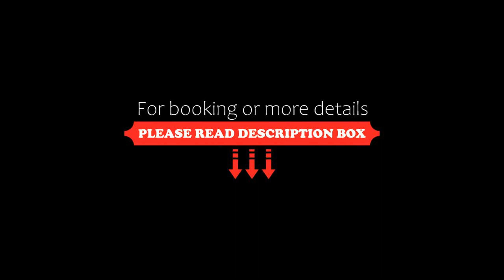Hotel Morgana, Rodengo Saiano, Italy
About Property:
Offering luxurious rooms and suites, Hotel Morgana is in Rodengo Saiano in the Franciacorta wine district. Guests enjoy free WiFi throughout and buffet-style breakfast.
All air-conditioned rooms feature satellite TVs, modern décor and mini bars.
Breakfast is served daily and can be brought to your room on request. Drinks are available from the bar, which also provides room service.
Free private parking is provi...
Property Type: Hotel
Address: Via Lombardia 13, 25050 Rodengo Saiano, Italy
Searching For
1. Hotel Morgana - Rodengo Saiano - Italy
2. Hotel Morgana - Rodengo Saiano - Italy Address
3. Hotel Morgana - Rodengo Saiano - Italy Rooms
4. Hotel Morgana - Rodengo Saiano - Italy Amenities
5. Hotel Morgana - Rodengo Saiano - Italy Offers and Deals
Audio Credit:
Track Title: Subway Dreams
Artist: Dan Henig